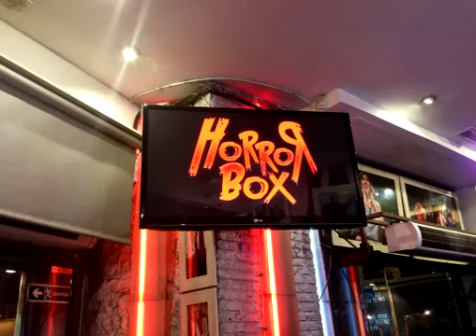Entrevista a David Moreno de Horror Box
Entrevista a David Moreno, que junto a Cristina Raya,son los responsables de la dirección de Horror Box, empresa especializada en la producción de eventos y espectáculos de terror para salas de fiesta, restaurantes y otros locales de ocio. Recientemente los hemos podido ver en el teatro Coliseum de Barcelona con el show único "Coliseum Horror Experience" con una gran aceptación de público y crítica